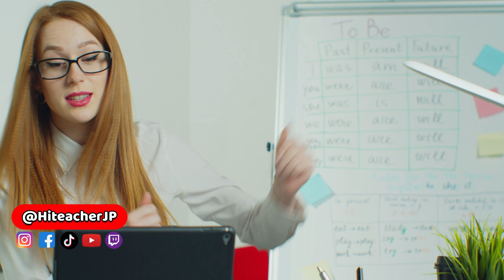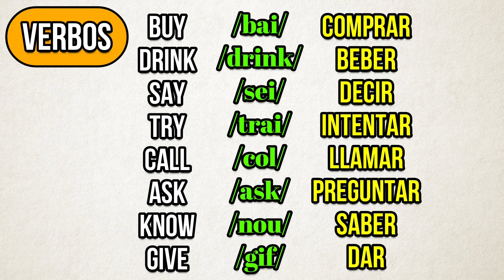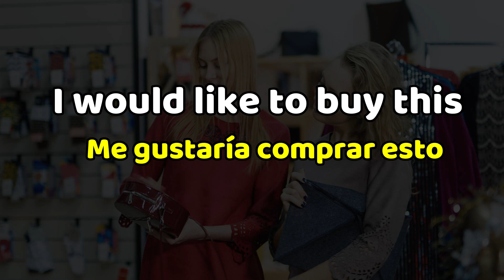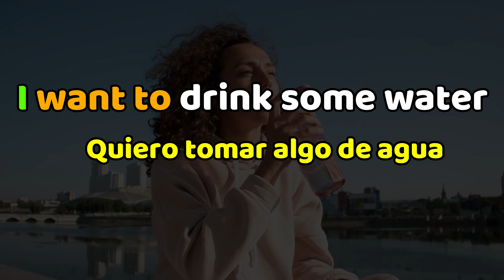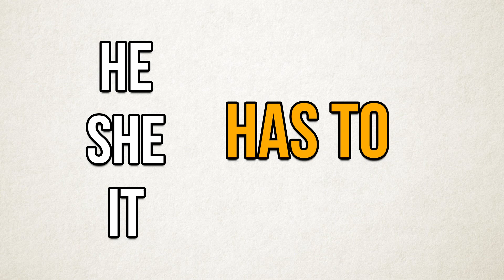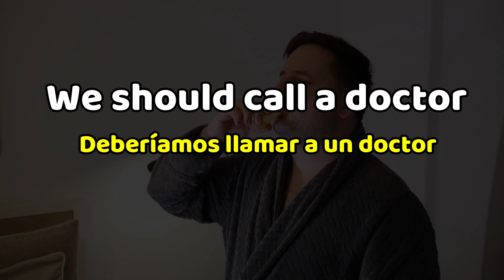Truco Para Crear Muchas Oraciones EN INGLÉS💡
Hoy en 5 minutos aprenderás una fórmula muy fácil de aplicar y por ende serás capaz de crear oraciones cortas y largas.